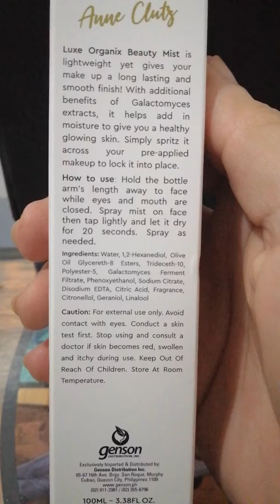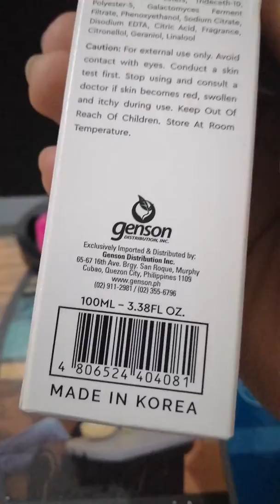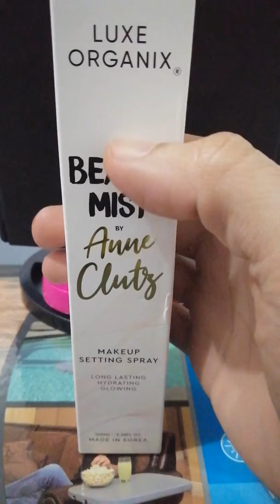ANNE CLUTZ Beauty Mist / Luxe Organix / Product Introduction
NAexcite akong gamitin grabe!!! =)
Bought this for only 379 pesos in Watsons Citywalk Tarlac City